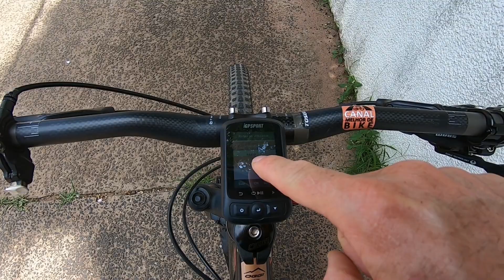IGPSPORT50E PORQUE TROQUEI ELE.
Troca do IGPSPORT50E pelo IGS620 da IGPSPORT.
Parceiros:
Ciclo pedal: